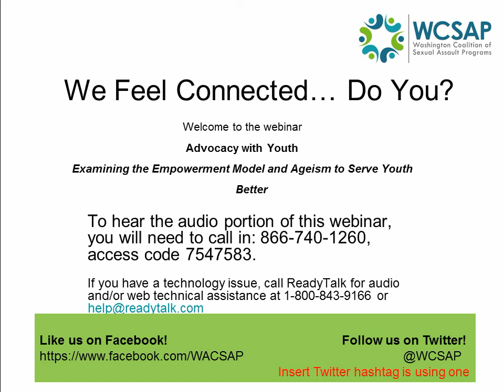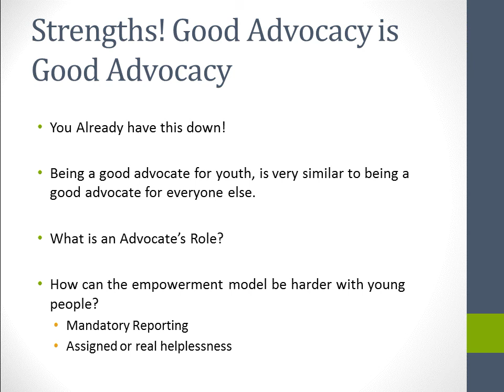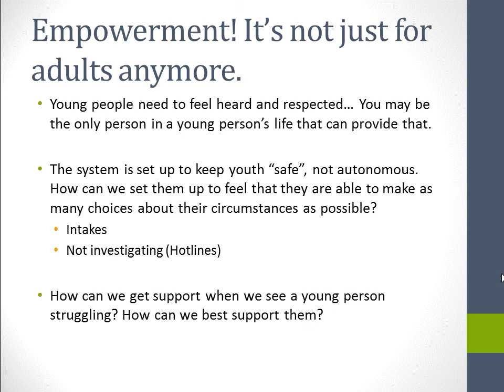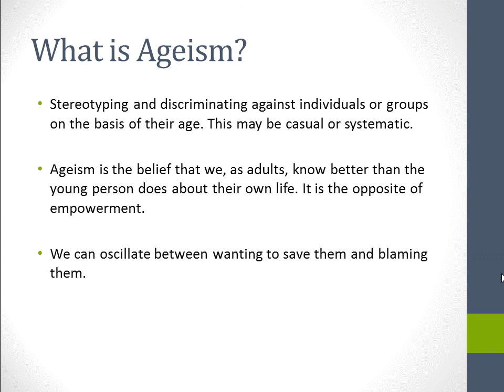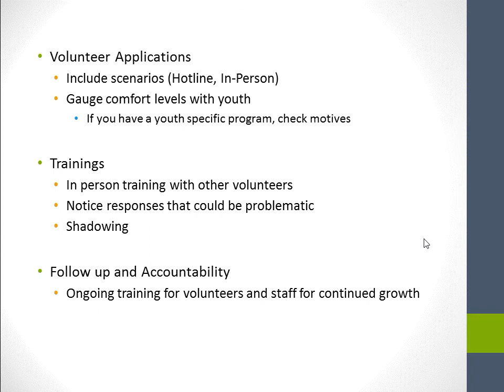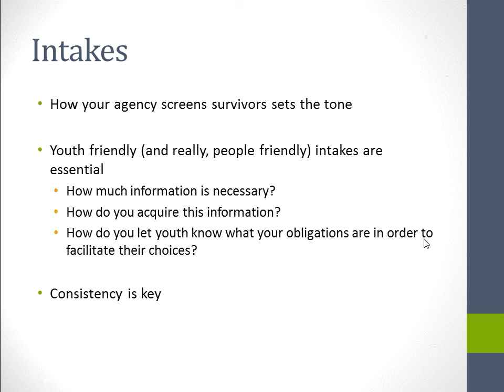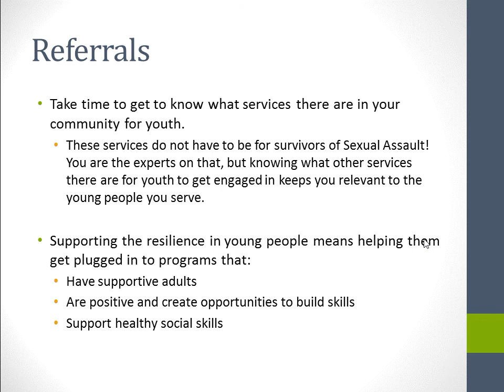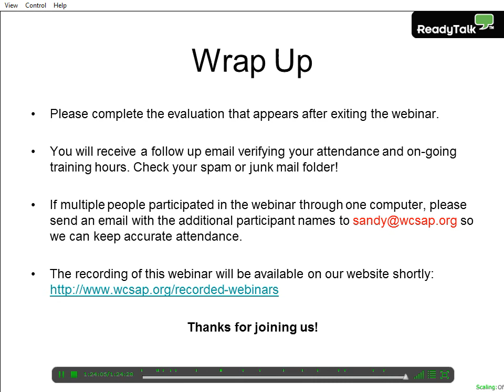Advocacy with Youth Examining the Empowerment Model and Ageism 2015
Working with young people who have been sexually assaulted can often be a daunting task for advocates and volunteers. Often, sexual assault advocates are tasked with "specializing" in so many areas of victimization, that it becomes overwhelming. How can one use the expertise that they already have to their benefit when working with young people? What barriers stand in the way of serving youth in a relevant and empowering way? In this webinar, participants will get an overview of what makes an organization youth "friendly", and youth competent. We will discuss how to prepare staff and volunteers to work with youth in-person and on the help line; how to make intakes culturally competent for youth; and how to screen new staff and volunteers to ensure that they are the best fit for serving all age groups. Throughout this training, we will break down common barriers and address any fears that you might have around working with these survivors.